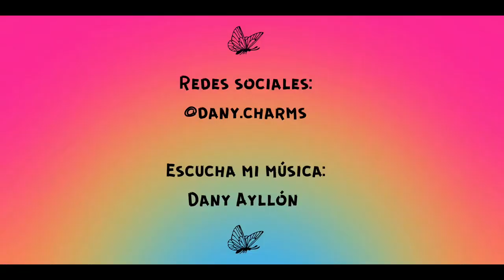Lo mio no es cocinar, fui a ver a Elsa y Elmar ✨(lloré)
Holaaaaa, soy Dany y también hago música.

Escucha mi música en tu plataforma favorita:

Dany Ayllón 🫶🏼💖